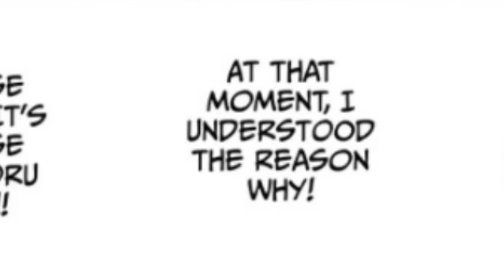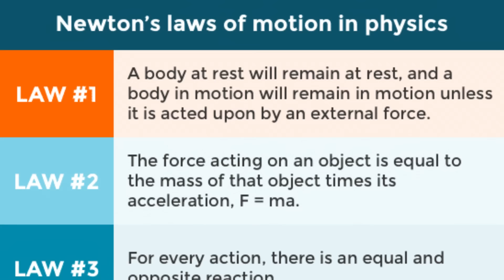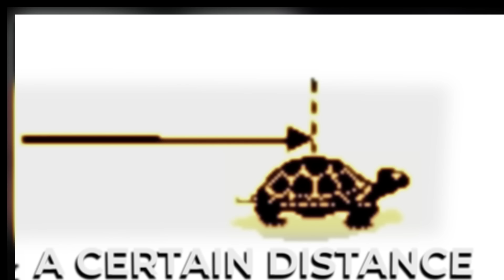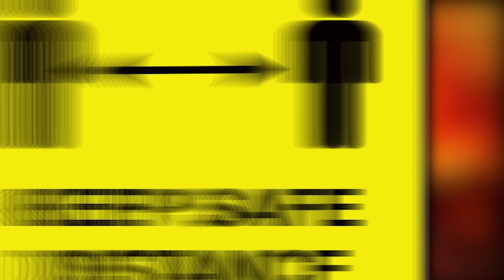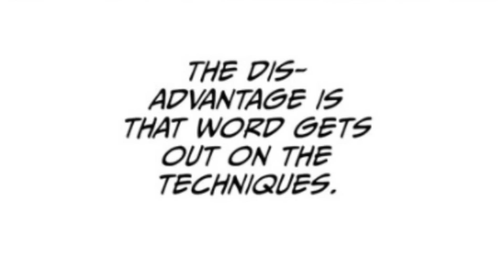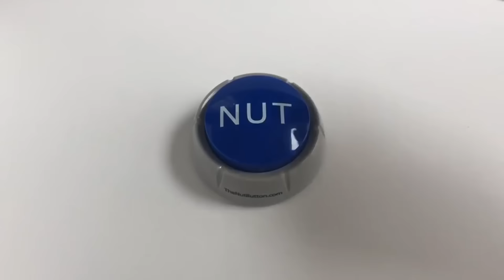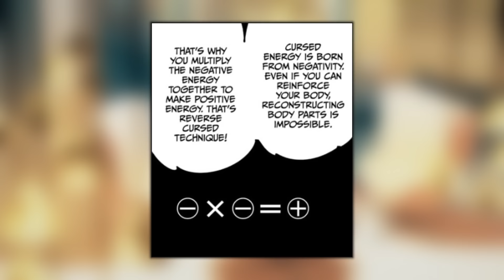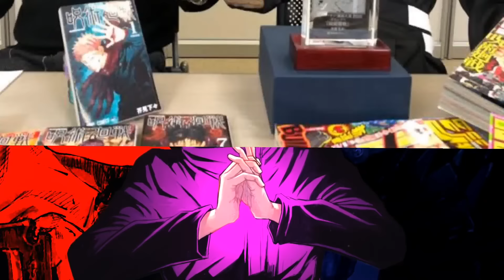Why Everyone is Afraid of Satoru Gojo - The STRONGEST Sorcerer in History - How Powerful is Gojo?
Jujutsu Kaisen Manga, and Jujutsu Kaisen Movie 0 has displayed all of the abilities of Satoru Gojo, with fights such as Satoru Gojo vs Suguru Geto and Gojo vs Jogo, Jujutsu Kaisen Season 2 will also showcase Satoru Gojo vs Toji Fushiguro, in which Gojo Dies but he comes back more powerful. We explain just how powerful Satoru Gojo is in Jujutsu Kaisen, he is the strongest sorcerer in the entire history of Jujutsu Kaisen for several reasons! Satoru Gojo is based on a Buddha God, he has the Six eyes and Limitless which combined together gives him infinite cursed energy and power. We explain Every single ability , Every single Satoru Gojo powers and cursed technique in extreme detail and the story telling elements that put it into perspective of how strong Satoru gojo is.

0:00 - Why Everyone is Afraid of Saturo Gojo - The Strongest Sorcerer in Jujutsu Kaisen HISTORY!
1:40 - Gojo is Born! The Child that Altered the ENTIRE WORLD!
3:49 - The Human Who Became GOD! Gojo is Buddha in Jujutsu Kaisen.
6:29 - Saturo Gojo's BROKEN Abilities! Limitless Curse Technique Explained!
7:43 - Saturo Gojo is UNTOUCHABLE! Neutral Limitless Infinity Explained
11:04 - Gojos Azura Blue Technique Explained!
13:39 - Gojos Curse Technique Revelsal: Red Explained!
15:11 - The STRONGEST Attack in All of Jujutsu Kaisen! Limitless Imaginary Hollow Purple Explained!
16:30 - The Eyes of a God! The Six-Eyes Explained!
18:10 - Gojo's Reversed Curse Technique Explained!
19:16 - Satoru Gojo Knows Everything in the Universe! Domain Expansion: Unlimited Void Explained!